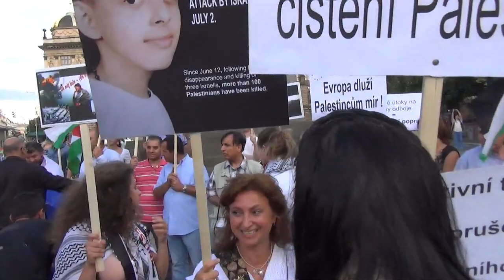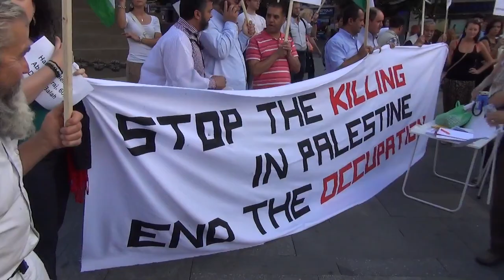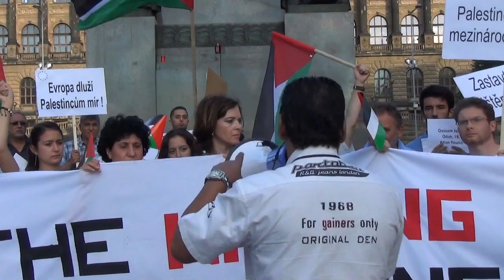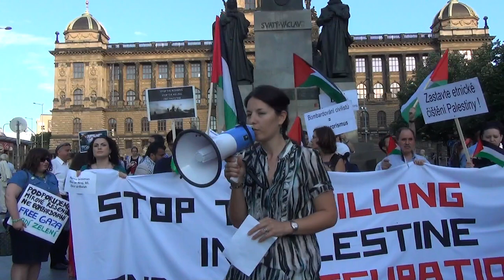Mezinárodní hnutí solidarity: Protest proti válce v Gaze - Praha 14.7.2014